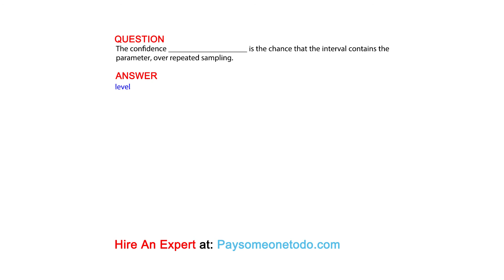The confidence ____________________ is the chance that the interval contains the parameter, ...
QUESTION
The confidence ____________________ is the chance that the interval contains the parameter, over repeated sampling.